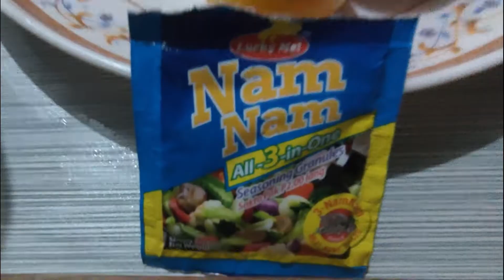SEKRETONG RECIPE NG PINAKA MASARAP NA SPAGHETTI SAUCE | MGA SEKRETONG SANGKAP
Mas pinasarap na sauce dahil sa halo nitong:

1. Chicken
2. Carrots
3.Bell pepper
3. Tomato
4. Spaghetti ready made sauce
5. Condensed milk
6. All purpose cream
7. Cheese
8. Onions
9. Garlic
10. Green Chili
12. Olive oil
13. Salt
14. Black pepper